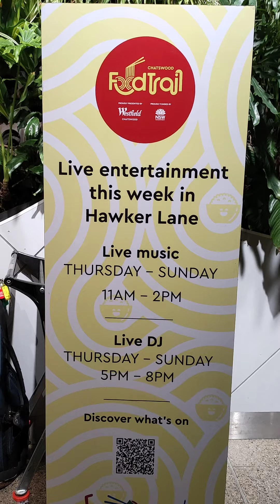2022 0924 - Ross Middleton Performing in Chatswood Pt. 3